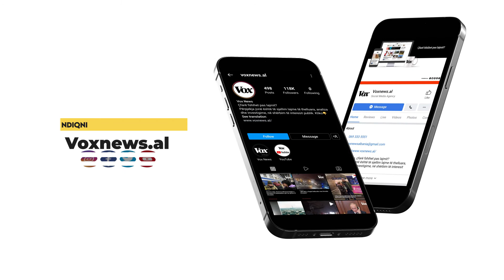“Kujdes krapin!”, ministrja Krifca publikon urdhrin e fundit: Nuk duhet gjuajtur